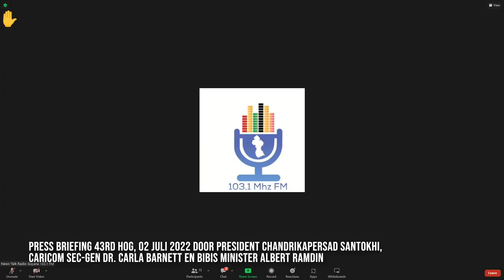JOINT PERSBRIEFING: CARICOM SECRETARIS-GENERAAL, CARLA BARNETT EN PRESIDENT CHANDRIKAPERSAD SANTOKHI